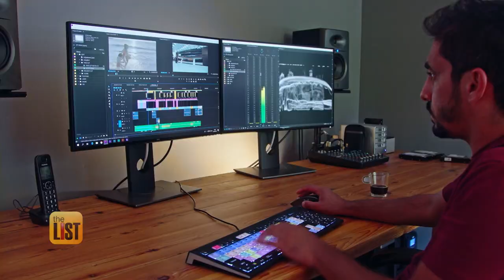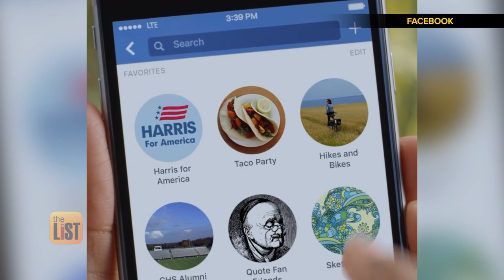The Path to Freelancing Freedom